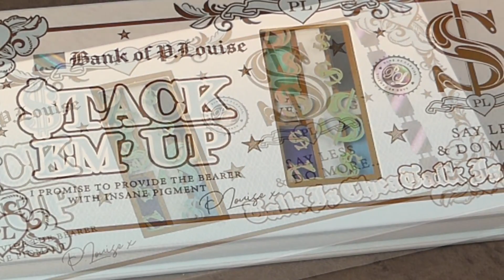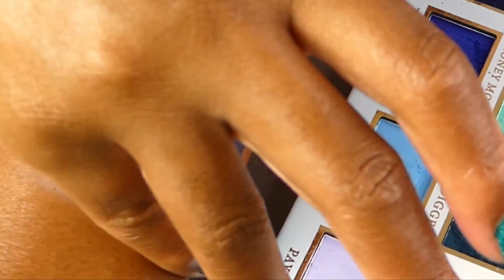P Louise Stack Em Up Talk Is Cheap Eyeshadow Palette Swatches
🔻PALETTE
P Louise Stack Em Up Talk Is Cheap

🔻APPLICATION:
✨Sans base / Swatches aux doigts
🔻MAKEUP
Produits utilisés

🔻VIDEOS
✨Morphe 9M Melon Pop Palette Swatches

✨je choisis librement les produits que je swatches

🔻MONTAGE
✨Sandra . A

🔻MATERIELS
✨Camera Panasonic lumix
✨Smartphone
Oppo Reno 4 PRO

✨Cette vidéo est entièrement financée par ma carte bleu .😍😉💳

🔻LES BOUTIQUES EN LIGNE 🧡